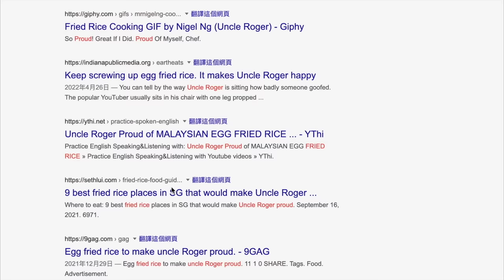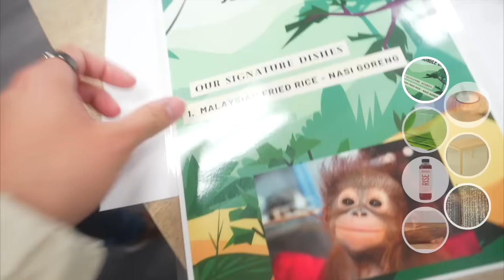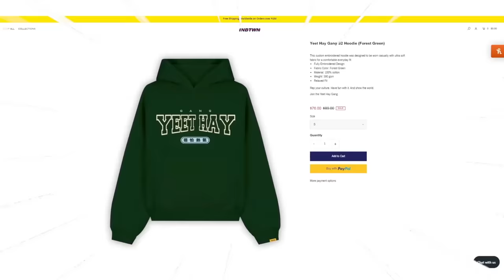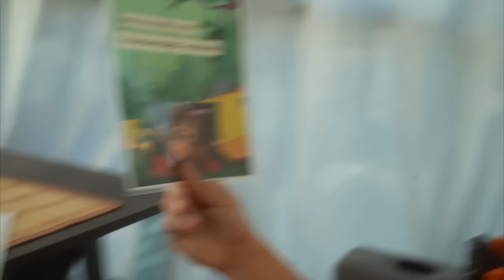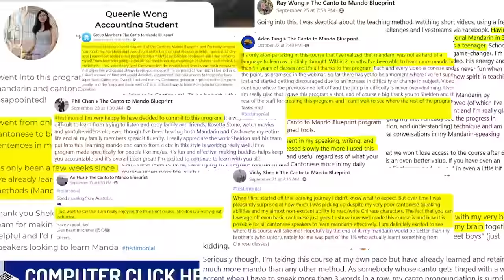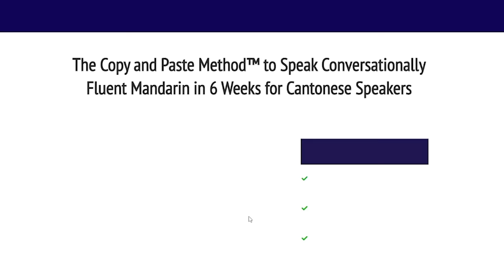Impressing the World's TOUGHEST Food Critic (Uncle Roger)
Impress UNCLE ROGER with your Mandarin!
👕 BF SALE! MERCH!

GUEST:
 @mrnigelng   We're trying to impress Uncle Roger with our own fried rice. Gordon Ramsay failed to impress him, Jamie Oliver failed to impress him. Will Cantomando succeed?